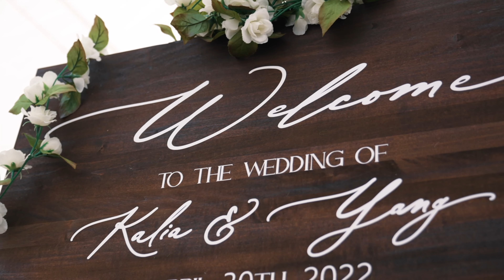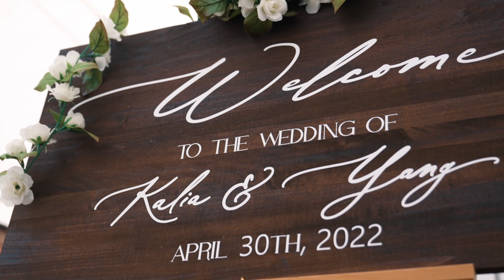Kalia + Yang Wedding trailer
What an amazing Hmong Wedding. the most beautiful and emotional wedding ever. congrats to the newly Weds,